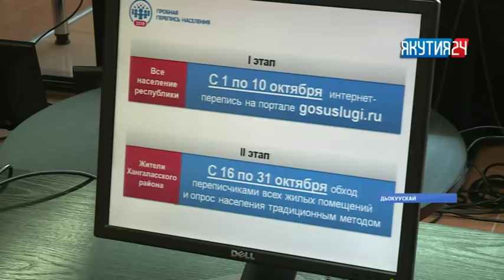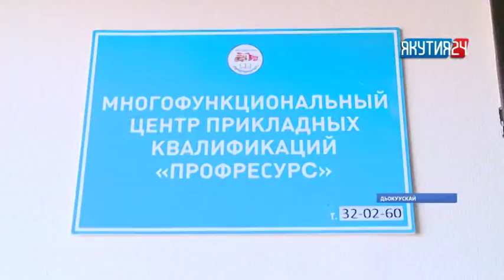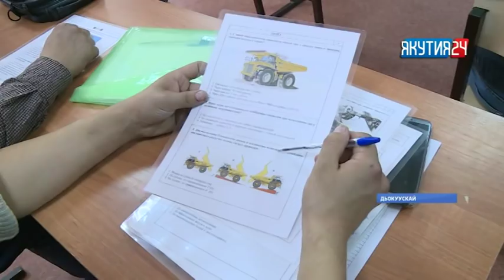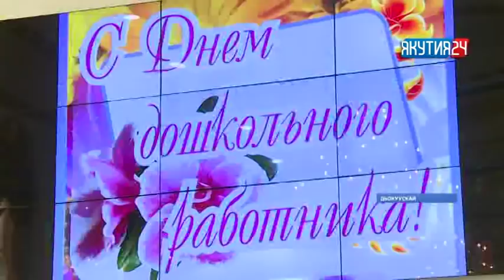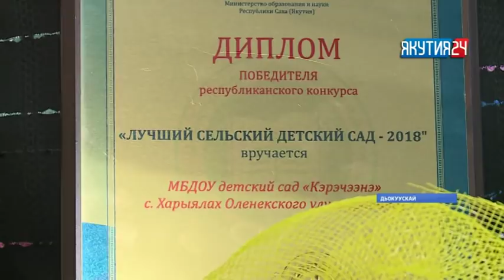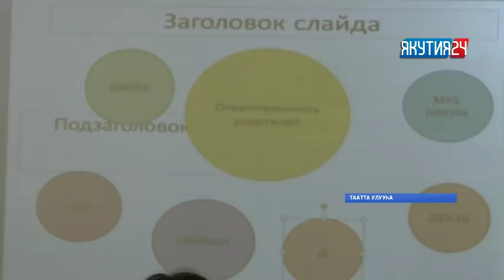«Саха сирэ» информационнай биэрии. Балаҕан ыйын 25 күнэ, 13:30 ч